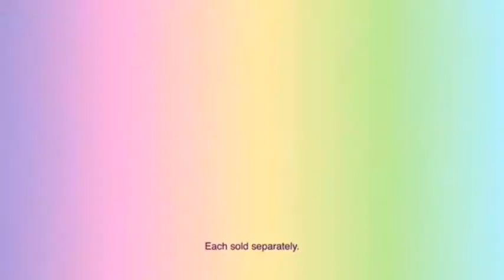Disney Channel US Continuity (13/08/2021)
0:00 - 0:56 - Disney Magic Bake-off - Promo (Incomplete)
0:56 - 1:26 - Jungle Cruise Trailer
1:26 - 1:41 - Bluey Camping Adventure (Sponsors On Disney Channel)
1:41 - 1:56 - Got2Glow Fairy Finder (Sponsors On Disney Channel)
1:56 - 2:11 - Spin Movie Premiere Promo
2:11 - 2:26 - Escendants The Royal Wedding Premiere Tonight Promo
2:26 - 2:32 - Disney Channel Movie Bumper